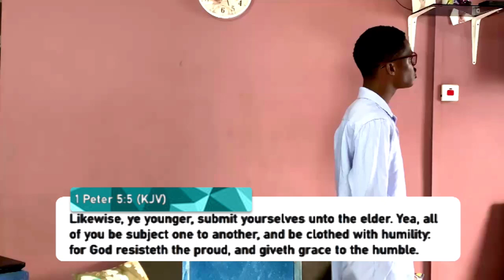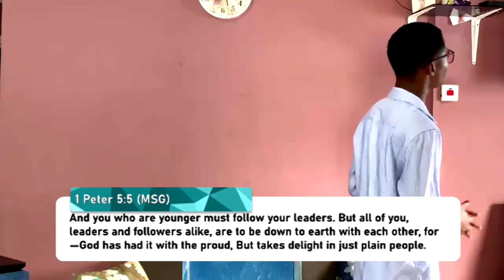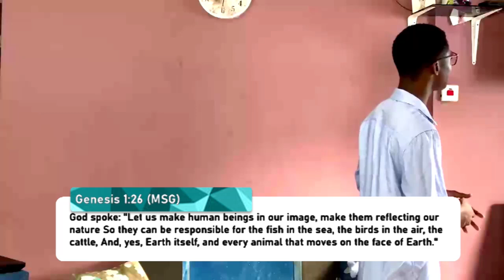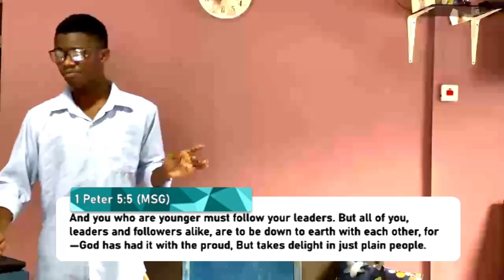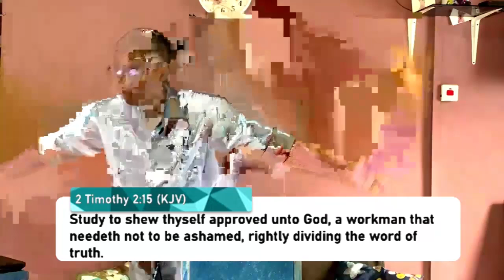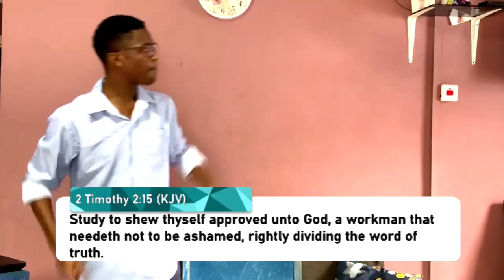Humble Thyself | Kwehku Ohene-Djan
Preached at The 16 Days Of Intensity - Day 8 Saturday Revival, Accra, Ghana.